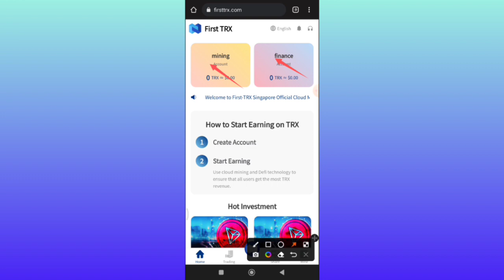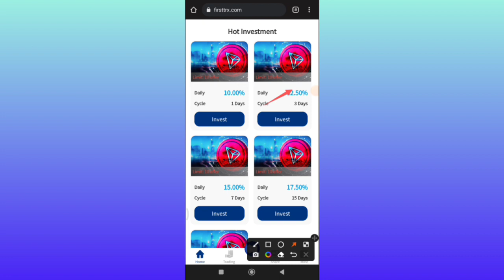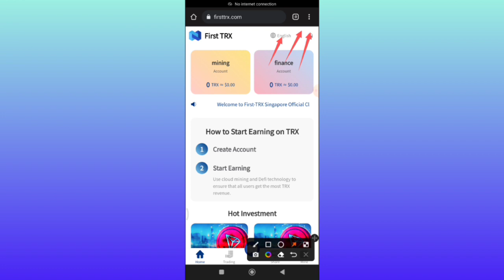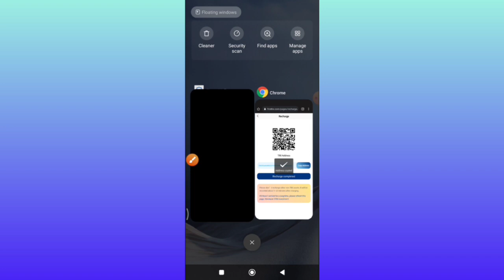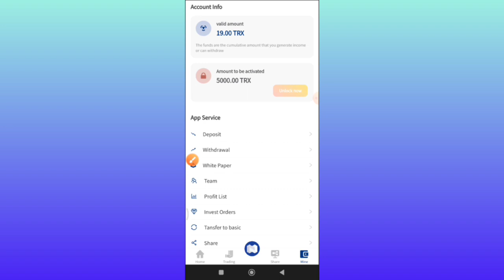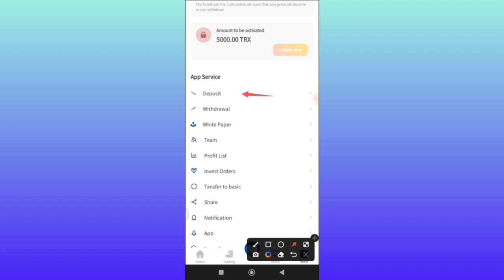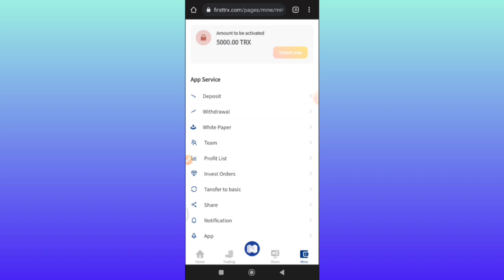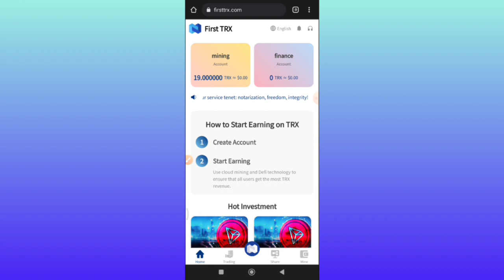Today New Platform Opens | Best TRX Mining |Daily income 20%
The new platform is online today, everyone hurry up to buy products, the news is reliable, the advanced wallet can withdraw principal and interest every day, and the basic wallet can be repaid within 5 days; Register a few accounts, you can get 3 levels I will recommend the latest platform for everyone every day. I hope you will pay more attention to me, so that you can make money and keep abreast of the latest news of TRX mining!